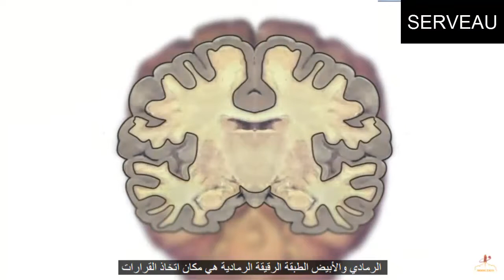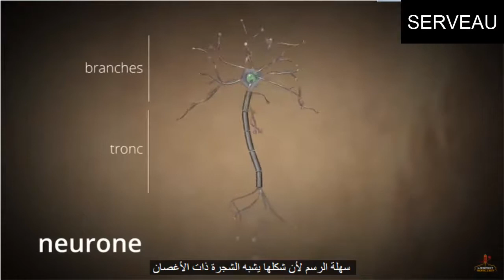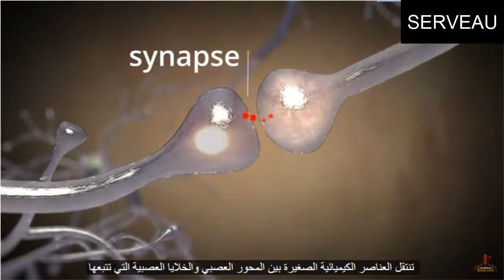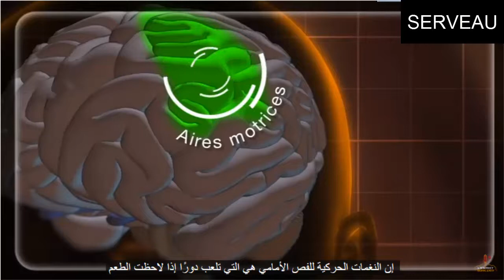Le serveau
le cerveau, est le siège des fonctions supérieures (fonctions cognitives, sens, réponses nerveuses) et, végétatives. C'est donc un organe essentiel qui assure la ,régulation, de toutes les fonctions vitales. Le ,cerveau, reçoit des ,informations, provenant de l'ensemble du corps, humain, via des ,nerfs, afférents, les intègre et les ,analyse, puis répond en émettant de nouveaux ,signaux, qui redescendent vers les parties du, corps, concernées par les ,nerfs efférents,.
Le cerveau est ainsi ,responsable, du ,rythme cardiaque, et ,respiratoire, des fonctions qui pour nous sont ,inconscientes. Mais il est aussi impliqué dans la prise de ,décision, dans la motricité du corps, le comportement, la mémoire, la conscience,,...
Le cerveau a été ,cartographié, et certaines zones semblent associées à des ,fonctions, précises (aire de la parole...), alors que les fonctions plus complexes ,(la mémoire, la conscience,) semblent être beaucoup plus réparties.
the brain is the seat of higher functions (cognitive functions, senses, nervous responses) and vegetative. It is therefore an essential organ which ensures the regulation of all vital functions. The brain receives information from the whole human body via afferent nerves, integrates and analyzes it, then responds by emitting new signals that are sent back to parts of the body. , concerned by the efferent nerves,.
The brain is thus responsible for the heart rate and respiratory functions which for us are unconscious. But it is also involved in decision-making, in bodily motor skills, behavior, memory, consciousness, ...
The brain has been mapped, and certain areas seem to be associated with specific functions (speech space, etc.), while more complex functions (memory, consciousness, etc.) seem to be much more distributed.